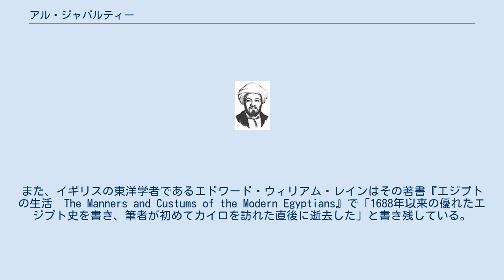アル・ジャバルティー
アル・ジャバルティー アル・ジャバルティー（Al - Jabarti、1754年 - 1825年）は、エジプトの歴史家。
本名は、アブドゥルラフマーン・ブン・ハサン・アル＝ジャバルティー。
 ジャバルティーはオスマン帝国の支配下にあったエジプト州の州都カイロにおいて、有力なウラマーの家柄に生まれた。
ジャバルティー家は名前の通りジャバルト地方（現在のソマリア北西部からエチオピアにかけての地域）に起源を持ち、ジャバルティーの6代前にあたる人物がカイロに移住し、その後もアズハル学院のジャバルト地方出身者寮において代々シャイフを務めていた。
 ジャバルティーの父ハサンもハナフィー学派の法学者で、エジプト州総督やマムルークとも深い交友を持つカイロの名士であり、商売も手がけていた。
学問的にもイスラーム諸学の他に数学・天文学・暦法・書道・度量衡を修め、好奇心に満ちた当代きっての学者であったという。
ジャバルティーが20歳の時ハサンは亡くなるが、父の知識や人脈、遺産を引き継いだことが後の歴史叙述に生かされることになる。
 1798年、ナポレオン・ボナパルトのエジプト遠征の際には彼は40代の初めであり、アブヤールに隠退していたのを特に招かれ、他の名士とともにディーワーン（参政府、諮問委員会）の一員となり、重要な役割を果たした。
1805年、ムハンマド・アリーのエジプト総督就任をアズハル学院の長老たちが願い出た際には、ムハンマド・アリーの残忍性を憎むジャバルティーは、その請願書への署名を拒否している。
 彼の歴史書である『伝記と歴史における事績の驚くべきこと』（アジャーイブ）は、1688年から1821年までの期間を扱った年代記である。
19世紀初めまでのエジプト近代を扱った部分では、ムハンマド・アリーやナポレオンについての事実を忠実に記録し、彼らの行為をイスラームの伝統・価値観に照らして批判した。
 そのため、エジプト総督に迫害され、1822年6月には彼がムハンマド・アリーの手先に暗殺されたという噂まで流れ、長らく刊行されることはなかった。
その一部が発表されたのは1878年、アレクサンドリアの新聞紙上であった。
 ジャバルティーの歴史書としては他にも『フランス王朝の撤退における神意の顕現』があり、この書も長く禁書とされ陽の目を見たのはナセル政権下の1958‐59年であった。
『ボナパルトのエジプト侵略』（1989年、ごとう書房）という題で一部が邦訳されている。
 ジャバルティーは、マムルーク朝の歴史家イブン・イヤース以来とだえたとされていた、編年体形式によるイスラーム年代記の伝統を復興した。
彼は自己主張を歴史にこめたわけではなく、伝統文化を護持しようとしたために、かえって改革や失政に対する冷静な批判精神を保つことができたと思われる。
そのことをイギリスの文明史家アーノルド・J・トインビーは高く評価し、ジャバルティーを「指導的歴史家」候補の一人として挙げている。
また、イギリスの東洋学者であるエドワード・ウィリアム・レインはその著書『エジプトの生活　The Manners and Custums of the Modern Egyptians』で「1688年以来の優れたエジプト史を書き、筆者が初めてカイロを訪れた直後に逝去した」と書き残している。